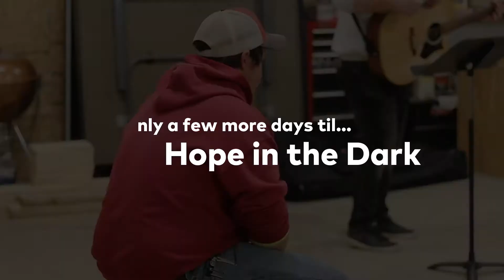Prepping for Hope In The Dark